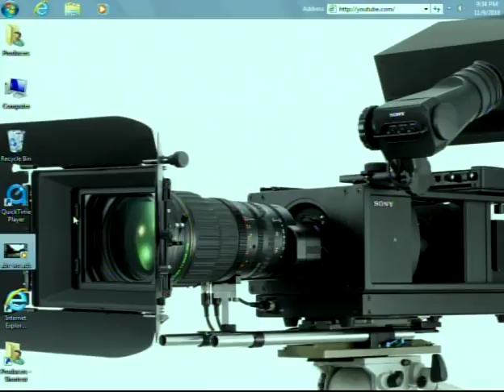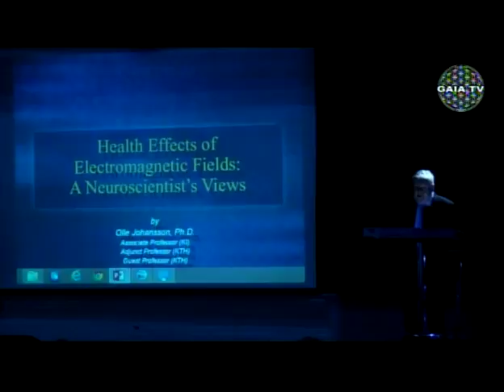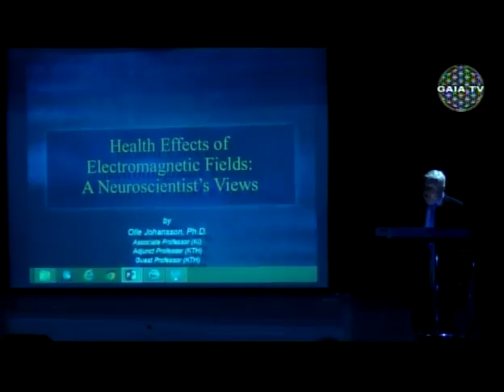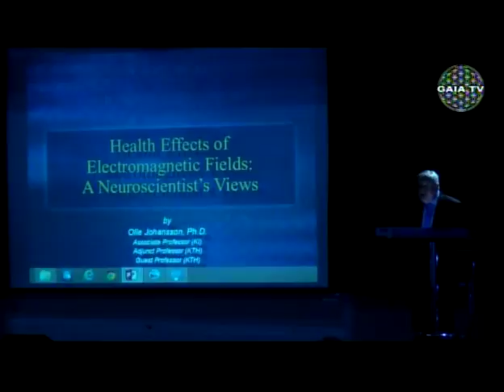Conant Show 18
Sam Thrift discusses post Trump election and politics, aired live 11/9/2016 via WATV , Woodstock